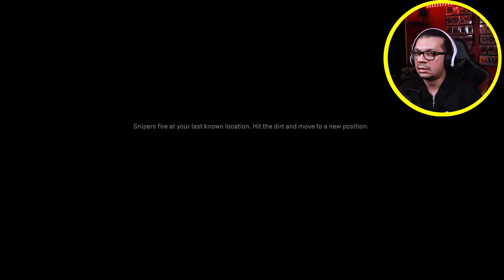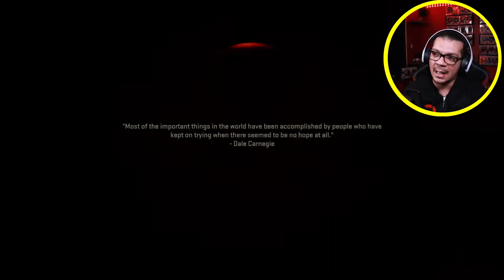Call of Duty: Modern Warfare II Campaign Early Access!!!! Part 1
Welcome to the Early Access to Call of Duty: Modern Warfare II Campaign! We have Campaign Early Access available with preorder. MWII LET'S GO!

Call of Duty: Modern Warfare II is an upcoming first-person shooter game developed by Infinity Ward and published by Activision. It is a direct sequel to the 2019 reboot, and will serve as the nineteenth installment in the overall Call of Duty series.[1] It is scheduled to be released on October 28, 2022,[2] for PlayStation 4, PlayStation 5, Windows, Xbox One, and Xbox Series X/S.